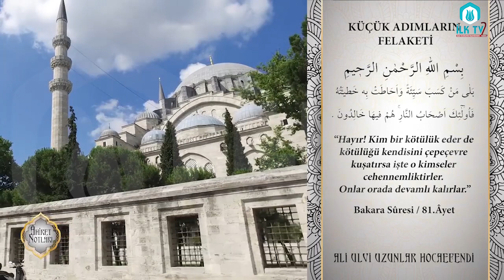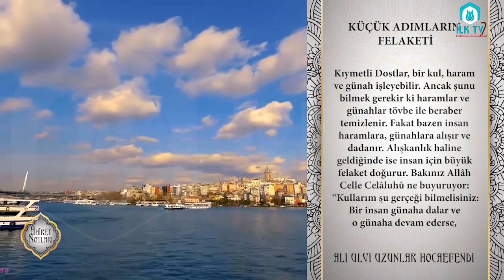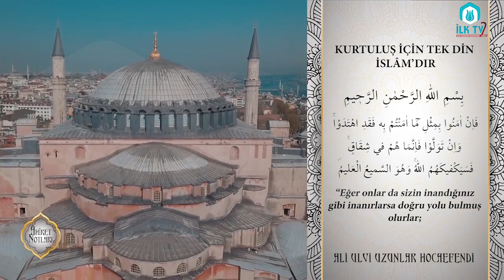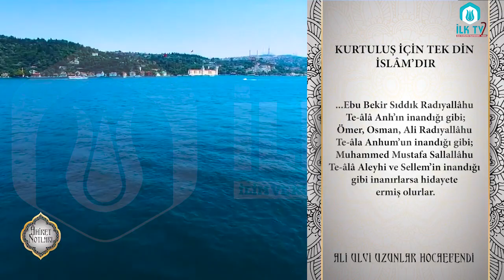Küçük Adımların Felaketi - Âhiret Notları - İLK TV